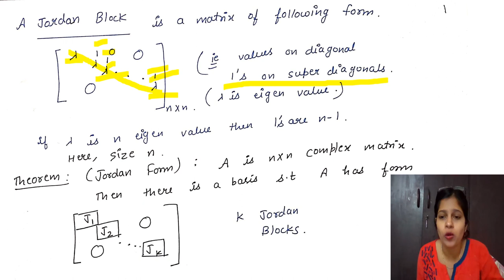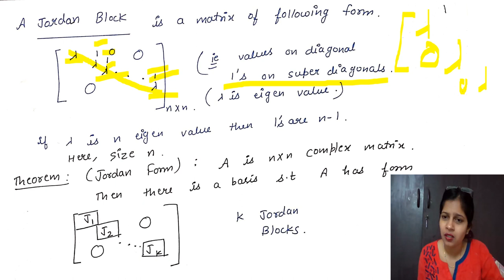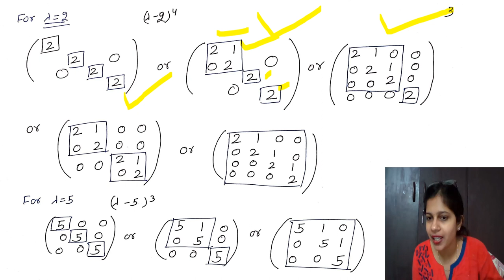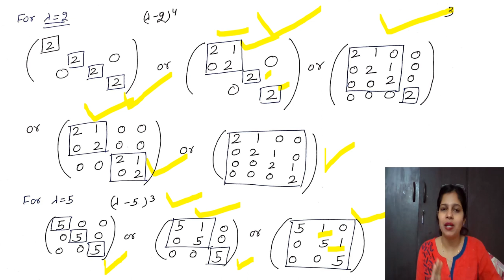Lecture 21 | Linear Algebra | Jordan Form | Mathematical Science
simplifiedmaths LinearAlgebra JordanForm MathematicalScience CSIRUGCNET This video contains a very Important Topic of Linear Algebra that is jordan Form.
One Question must come.